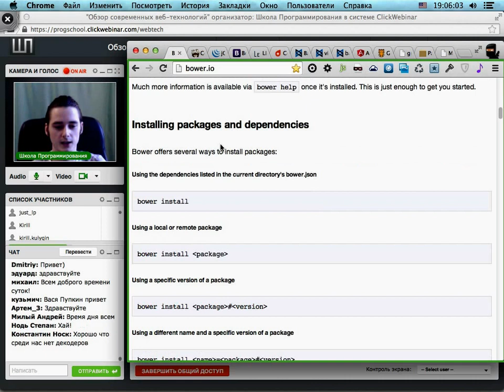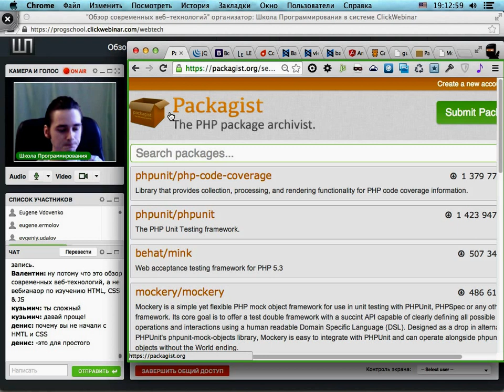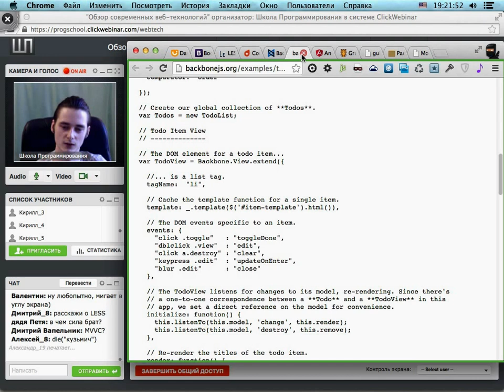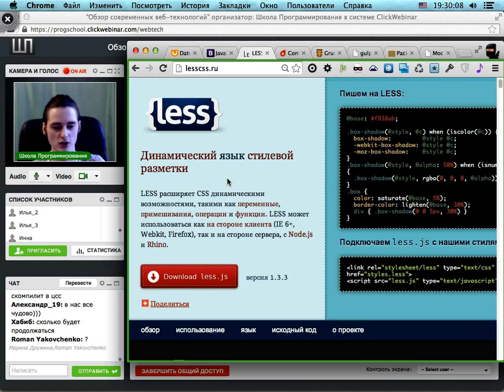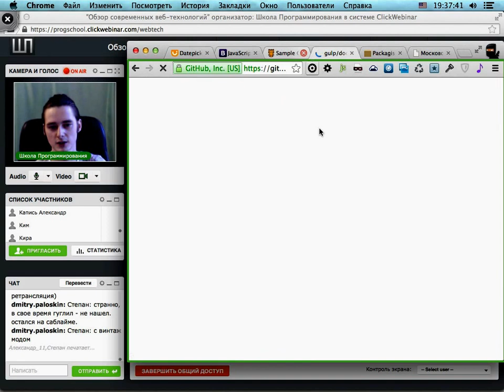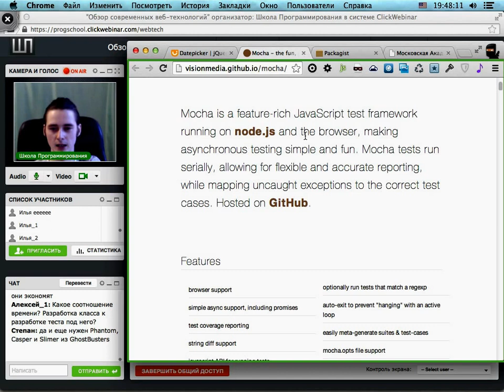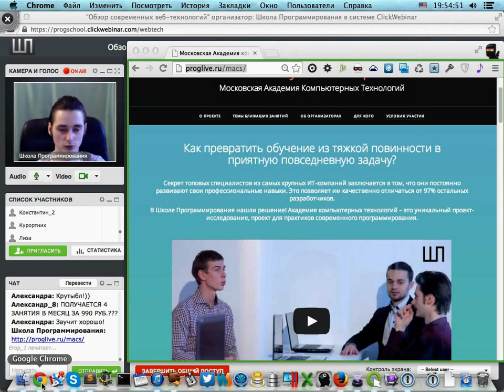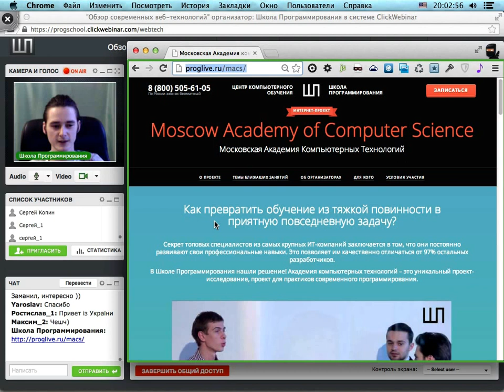Технологии эффективной веб-разработки и программирования [GeekBrains]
Вебинар посвящен технологиям эффективной веб-разработки и программирования. Подходит тем, кто уже владеет основами веб-разработки (HTML, CSS, PHP, JavaScript) и хочет сделать процесс разработки быстрым, легким и результативным. Грамотно применяя эти инструменты, вы сможете поднять вашу эффективность и востребованность на рынке труда на качественно новый уровень!

В программе:
• CSS фреймворки: Bootstrap, Foundation
• CSS препроцессоры: SASS, LESS
• JavaScript библиотеки: jQuery, jQuery UI
• JavaScript фреймворки: Angular, Backbone
• Автотесты: PHPUnit, mocha, selenium
• Сборка проектов: grunt.js, gulp.js